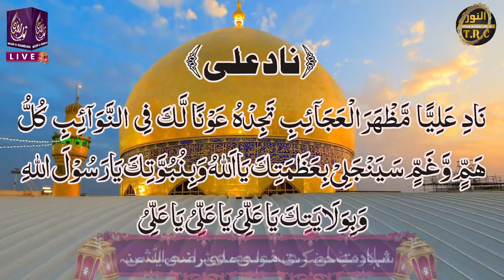Shahadat e Maula.e.Kainat Hazrat Ali رضی اللہ عنہ Syed Muzaffar Hussain Shah Sahab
Shahadat e Maula.e.Kainat
Hazrat  Ali  رضی اللہ عنہ
 Syed Muzzafar Hussain Shah Sahab  |
  Mufti Asif Saeed Tariqi
Noor e Ramzan "Special Transmission"  2022

About Mufti Asif Saeed:
Sheikh Tariqat and Khalifa Mian Huzoor Asif Saeed Tariqi Qadri Shazli Abu Alai Jahangiri is a great and eminent spiritual scholar, teacher of thousands of practitioners, and caliph of Mian Huzoor.
Magic giants demonic demons are the most expert agents of spiritual healing and Istikharah of any kind of closure.
Get in touch with any of your spiritual issues.
To pay Zakat on online spiritual course scholarships and become an expert spiritual healer, visit this official YouTube channel and get the benefits.

About Noor-ul-Quran Islamic Academy:
It is a great institution in which about 350 boys and girls are receiving Shariah rules of Quran memorization and recitation courses.
Support the Al Noor Welfare Foundation in promoting education
With Rs. 2,000 a month, you can sponsor a child's education
Send funds to us. In account number

Title Name :
MUHAMMAD ASIF
TOWN KARACHI
CODE 1497

Title Name :
MUHAMMAD ASIF
TOWN KARACHI
CODE 1497

Syed Muzaffar Hussain Shah Sahab